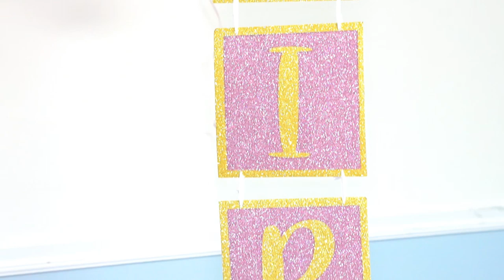BABY ASIYA NAMING CEREMONY IN BX NY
BABY'S PARTY